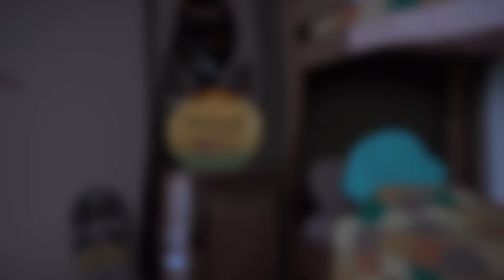Gumball | The Night | Cartoon Network